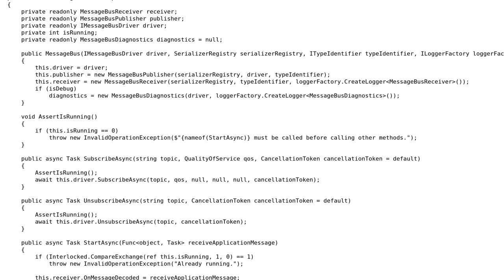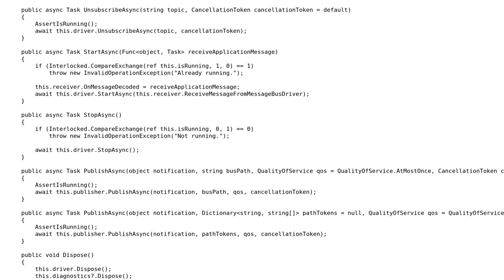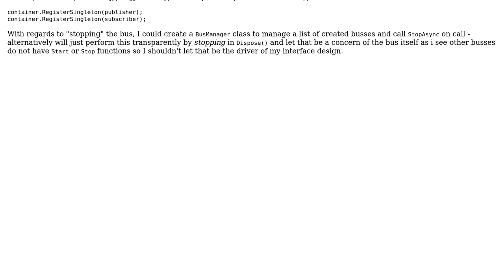Code Review: Anemic class that binds functionality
With thanks & praise to God, and with thanks to the many people who have made this project possible! You are responsible for your own actions.